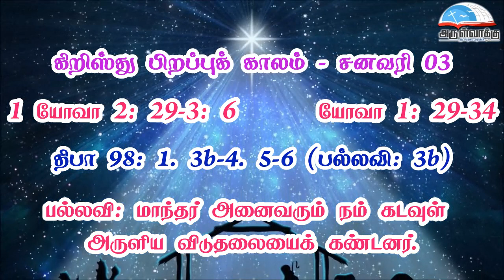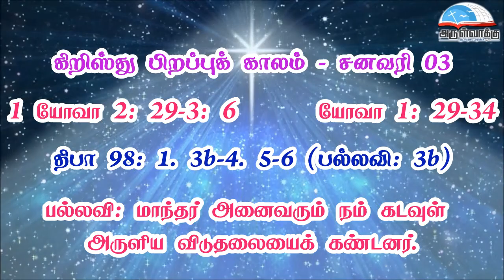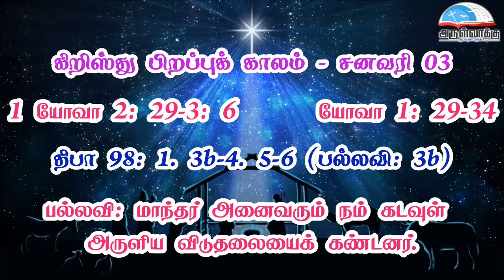கிறிஸ்து பிறப்புக் காலம் - சனவரி 3 வாசகங்கள் | மறைத்திரு. அமிர்தராச சுந்தர் ஜா.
கிறிஸ்து பிறப்புக் காலம் - சனவரி 3 வாசகங்கள் | மறைத்திரு. அமிர்தராச சுந்தர் ஜா. - Christmas Weekday January 03rd Readings |  Fr. Amirtharasa Sundar J.

• திருவிவிலியம்
• வானொலி
• செபமாலை
• சிலுவைப்பாதை
• செப வேண்டுதல்
• திருவழிபாட்டு நாட்குறிப்பு
போன்ற சேவைகளைப் பெற அன்டராய்டு கைபேசியில்

Bank Name: Karur vysya bank
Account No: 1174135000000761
Name : Arulvakku Trust
Branch: Palayamkottai, Tirunelveli - 627 002
IFSC Code: KVBL0001174
UPI ID: amirsundar@oksbi